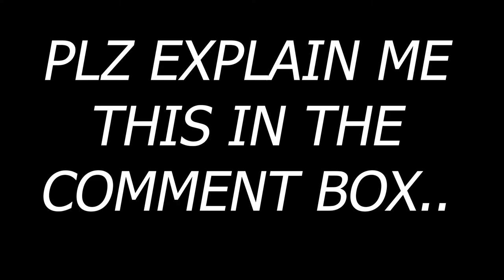Every PUBG Player Will Watch Till the Ending... || PasrichaGaming || pubgmeme || WTF End Moments !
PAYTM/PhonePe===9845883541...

Spec
GPU: GeForce GTX 1050 Ti
CPU: Intel(R) Core(TM) i5-8300H CPU @ 2.30GHz
Memory: 8 GB RAM (7.85 GB RAM usable)
Current resolution: 1920 x 1080, 60Hz